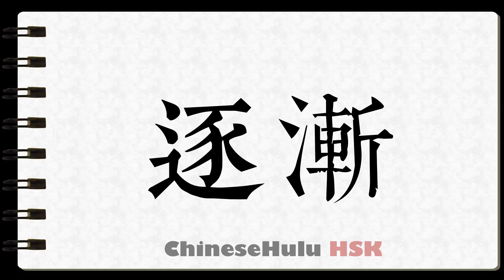How to Write by degrees in HSK Chinese